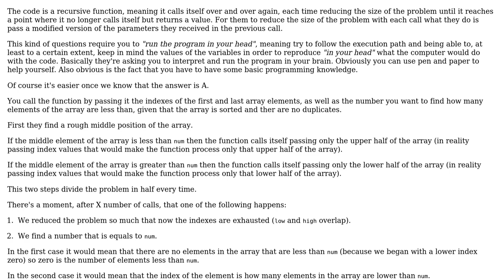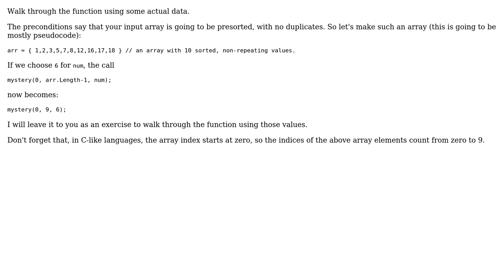Software Engineering: Having trouble with AP computer science sample test problem (2 Solutions!!)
Software Engineering: Having trouble with AP computer science sample test problem

With thanks & praise to God, and with thanks to the many people who have made this project possible! | Content (except music & images) licensed under CC BY-SA | Music | Images & others | With thanks to user Tulains Cordova user Robert Harvey user Chris G and the Stack Exchange Network Trademarks are property of their respective owners. You are responsible for your own actions.